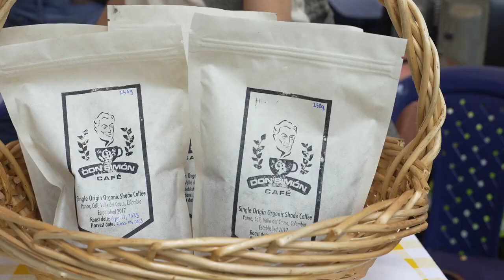Acompañános en nuestro Farmers Market